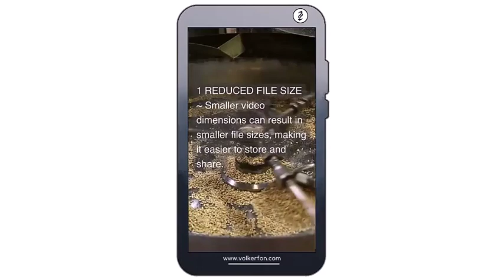Volkerfon 10 Reasons Why I Make My Vertical Videos At Less Than 1080 x 1920 Pixels (Landscape)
Volkerfon - widescreen rendition of my vertical video giving 10 reasons why I create them at 360 x 640 pixels.

(I do similar for my widescreen video - this, for example, was created at 960 x 540 pixels).

10 Reasons Why I Create My Vertical Videos At Less Than 1080 x 1920 pixels.

1  Reduced file size: Smaller video dimensions can result in smaller file sizes, making it easier to store and share.

2  Faster encoding times: Smaller video dimensions can be encoded more quickly, reducing the time required to produce a final video.

3  Lower bandwidth usage: Smaller video dimensions can result in lower bandwidth usage, making it easier to view videos on mobile devices with limited bandwidth.

4 Improved battery life: Smaller video dimensions can reduce the strain on mobile devices' batteries, providing longer viewing times.

5 Faster streaming: Smaller video dimensions can stream more quickly, reducing buffering times and providing a smoother viewing experience.

6 Reduced storage space: Smaller video dimensions require less storage space, freeing up space for other files and apps.

7 Lower processing requirements: Smaller video dimensions can reduce the processing requirements of a device, improving its overall performance.

8 Enhance accessibility: Smaller video dimensions can be more accessible for users with limited processing power, such as older devices.

9 Better compatibility: Smaller video dimensions can be more compatible with different devices and platforms, allowing videos to be viewed more widely.

10 More efficient delivery: Smaller video dimensions can be more efficiently delivered, reducing the time and costs associated with video delivery.

This video was made at 360 x 640 pixels.  Thank you for your time.

Released as Creative Commons with Attribution.  Please add link to this video